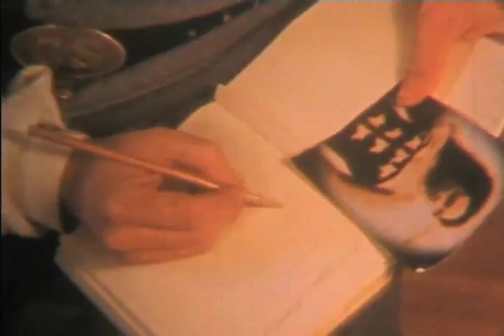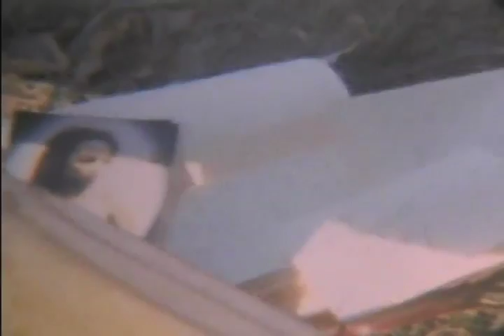"Nelly"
This was my Production 1 film. Shot on a Super 8mm camera, and edited in Final Cut. It depicts a conflicted Confederate soldier in the Civil War. Special Thanks to The Bardstown Homeguard, the Bardstown Civil War Museum, and everyone involved. Starring Terry Hurst, and Racquel McKenzie.